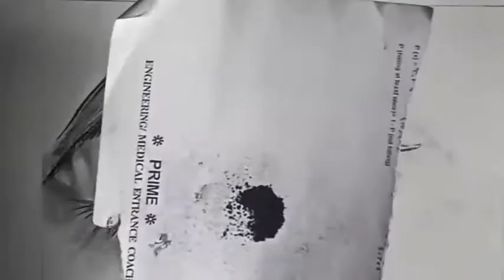Realistic eye drawing#MM Arts#[How to draw realistic eye for beginner's step by step]